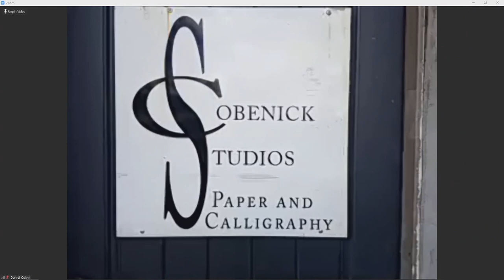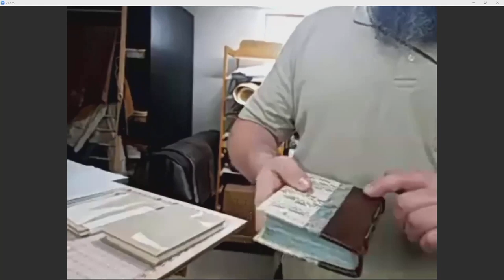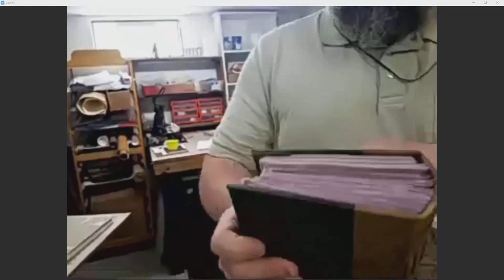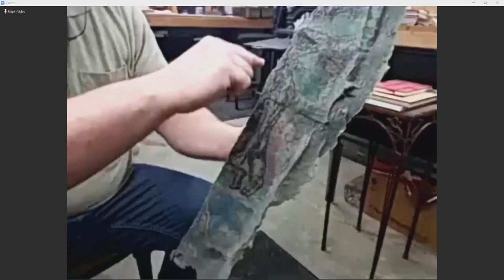Deeper Connection Series: Daniel Colvin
Danel Colvin is a paper maker and is our guest today for the Deeper Connection Series!